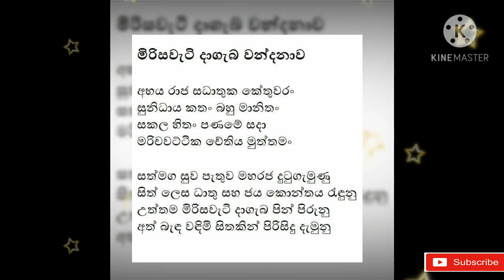මිරිසවැටි දාගැබ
අපිත් එක්කම රැදී සිටින්න